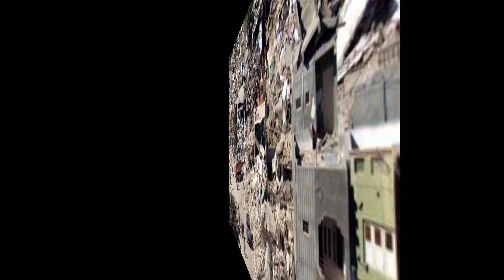दुनिया में आय (5) सबसे भयंकर भूकंप Top 5 World Earthquake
दुनिया में आए पांच सबसे घातक और भयानक भूकंप जो दुनिया के सबसे बड़े भूकंप कहलाते हैं